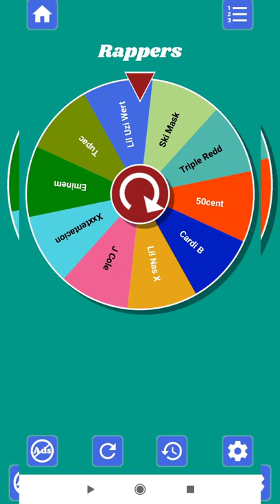ski mask vs xxxtentacion